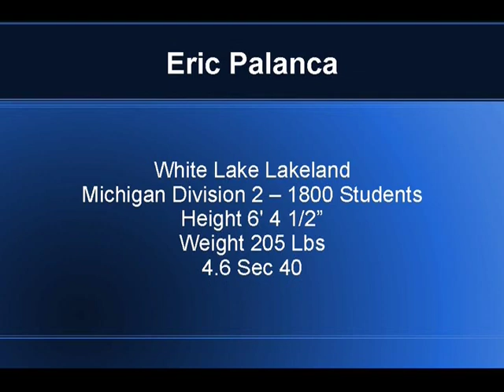Eric Palanca football highlight video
# 7 Eric Palanca -- Senior -- Wide Receiver -- 6-4 1/2 -- 205 lbs -- 4.6 40 -- Lakeland High School -- White Lake, Michigan